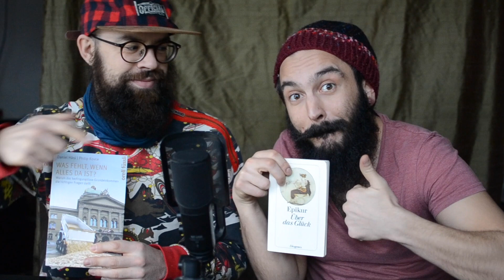ASMR Lesen für die Zukunft Intro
Heute gibt es ein ASMR-Spezial!
Zusammen mit André Lindert vom Leihbu stelle ich euch heute zwei Bücher vor.

Zum einen das Buch von Daniel Häni, „Was fehlt, wenn alles da ist?“
Warum das bedingungslose Grundeinkommen die richtigen Fragen stellt.

Epikur - Über das Glück - Diogenes

► Wenn ihr mich supporten wollt, könnt ihr das entweder über eine kleine Spende machen, die wiederum in Kameraequipment und Zubehör zum Filmen gehen

► Oder mich aktiv mit Dingen supporten die ich zur Zeit benötige